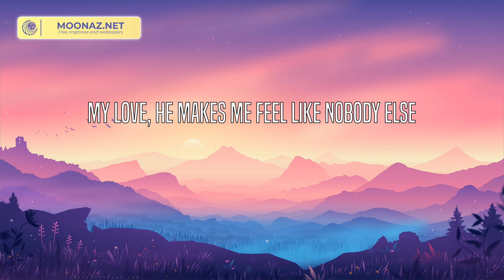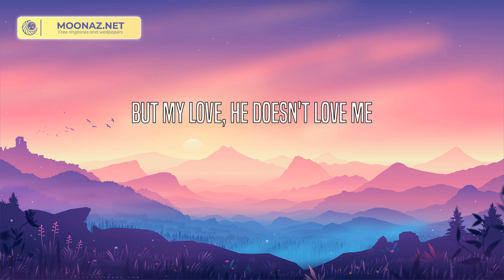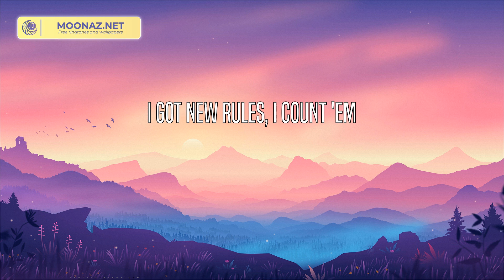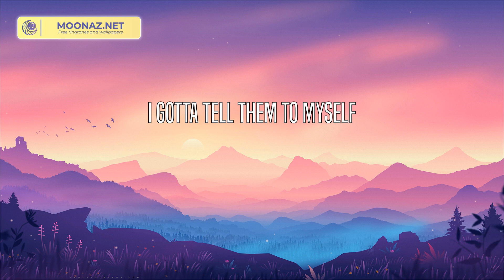Dua Lipa - New Rules (Lyrics)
Nobody else
I got new rules, I count 'em (baby, you know I count 'em)